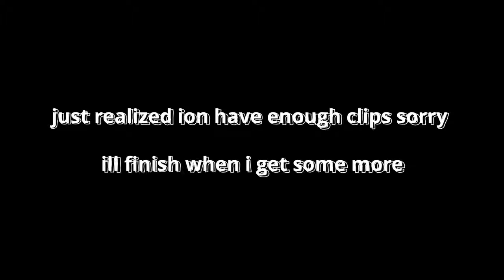F*** the clout 😈 (short montage) cracked 144 hz player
hi guys this is yvngxlemott i just came back so i dont have many clips so these are recent